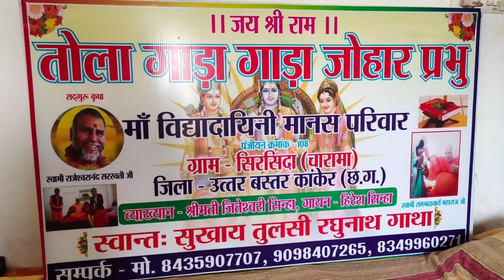hiresh sinha & jiteshwari | धोखा कहूं देना रिहिस ता | cg liv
हाय दोस्तो मेरा नाम सुहागचंद हैं आज के विडियो मे हिरेश सिन्हा और जितेशवरी सिन्हा

Abhishek movies worid link

coller mic ka link

Mera Mobile ka link

My tripod

Mobile holder